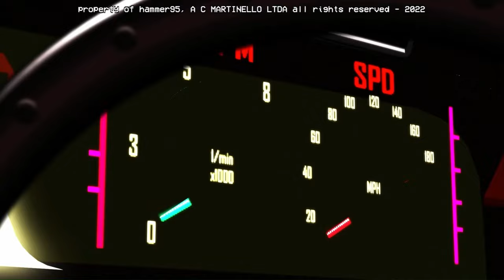Mullet MadJack - Official Trailer 4K INDIEGAME FPS 2024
OUT NOW!!!

MULLET MAD JACK is a single-player fast-paced FPS that brings you directly inside a CLASSIC ANIME. Power up your character and reach the last floor; Beat your best time or try again. Haste makes waste… OF YOUR ENEMIES!